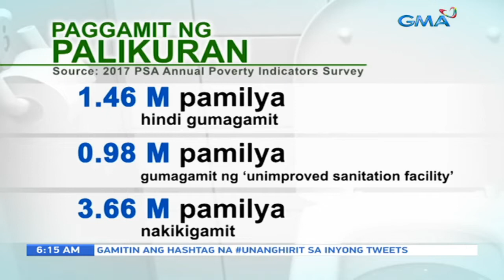UB: DOH: Kawalan ng maayos na banyo, posibleng magresulta sa pagkalat ng poliovirus